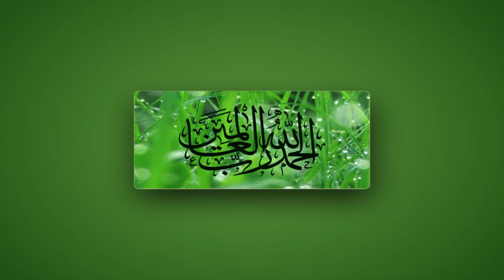16th Annual Day 2015 of JNAS STUDENT 89